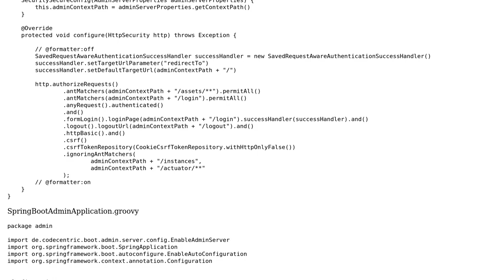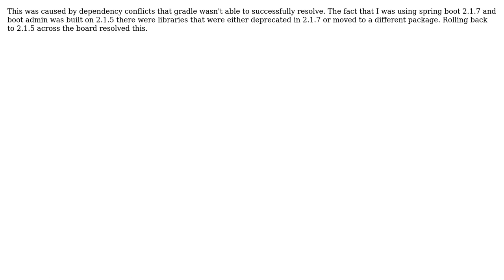Spring Boot Client Not Able to Register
With thanks & praise to God, and with thanks to the many people who have made this project possible! You are responsible for your own actions.